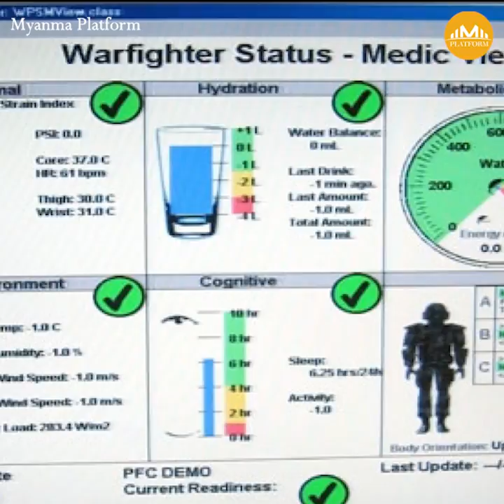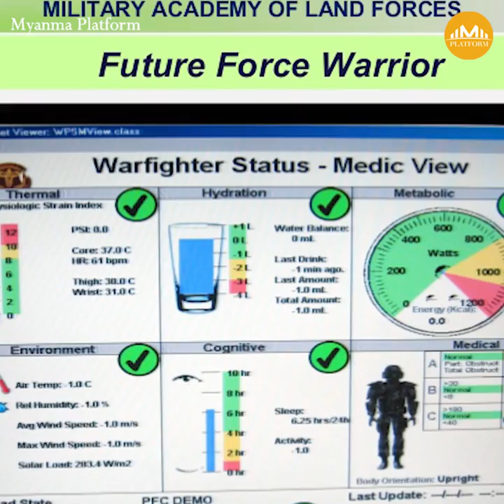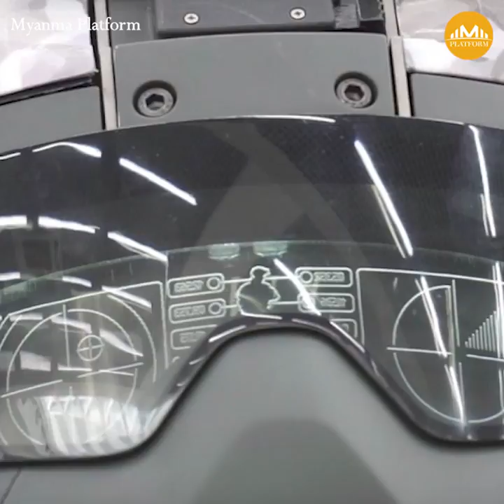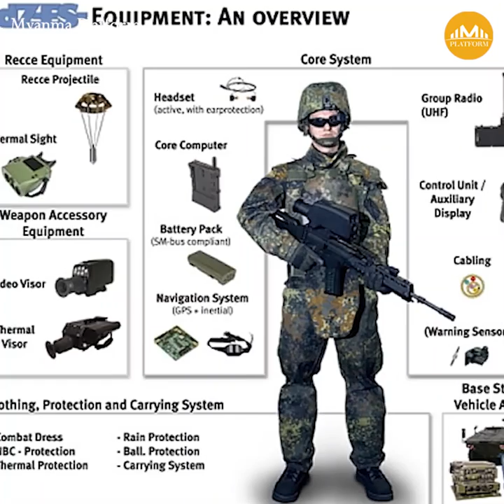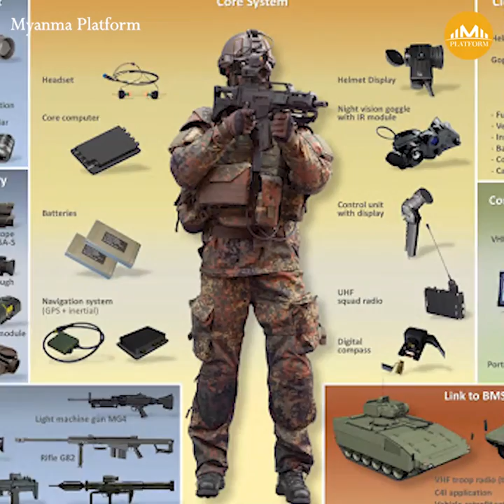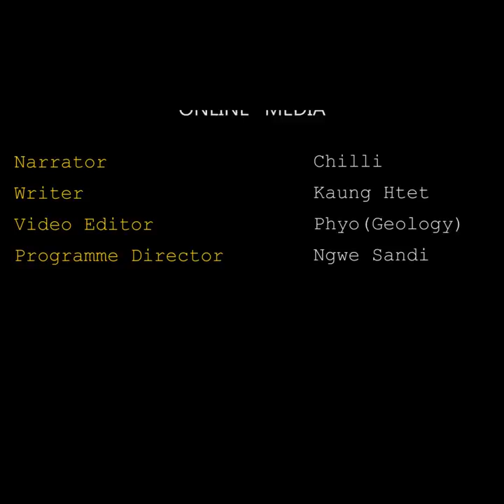ကမ္ဘာ့အမိုက်ဆုံး စစ်၀တ်စုံတွေ ပိုင်ဆိုင်တဲ့ နိုင်ငံတွေကဘယ်နိုင်ငံတွေလဲ